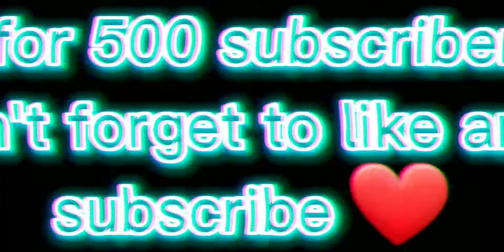|| BAD GUY🖤 ||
hello guys my name is anan and I am from. up

my device = Samsung m11 4 gb ram 64 storage